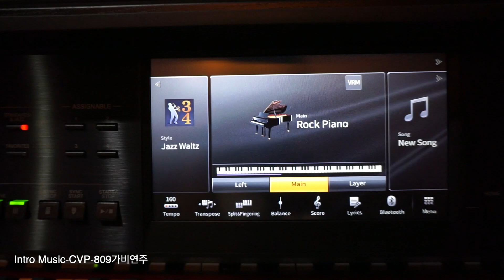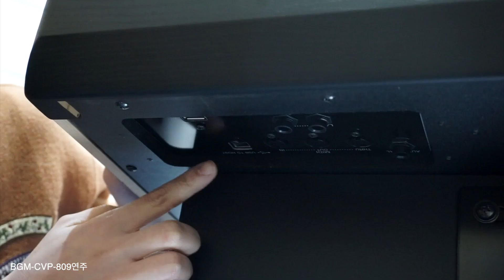[Unboxing] 야마하 신제품 CVP-809 국내최초 개봉!!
안녕하세요. 가비입니다!!
드디어 !
디지털피아노의 끝판왕, 야마하의 cvp-800시리즈가 12월3일에 국내정식출시를 앞두고 있습니다!!!

야마하의 배려로 한국최초로 제가 CVP를 만져보게되었습니다!
이런감동이...!! ㅋㅋ

CVP의 많은 기능이 있는만큼 프리셋,음색,다양한 기능활용법등을 알려드릴 수 있는 영상을 만들어보려고합니다^^
많은 응원과 기대 부탁드려요헤헤
추운날씨 감기조심하시고 따듯함가득한 겨울되세요~~

CVP에 대한 궁금하신 사항은 아래링크를 통해 실시간 카카오톡 상담이 가능합니다.
구매문의
고객상담콜센터 :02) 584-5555

썸네일은 주봉님께서 만들어주셨습니다.
유튜버 김주봉채널 바로가기